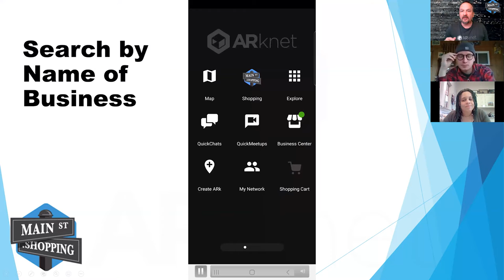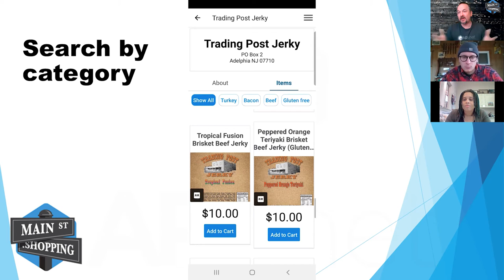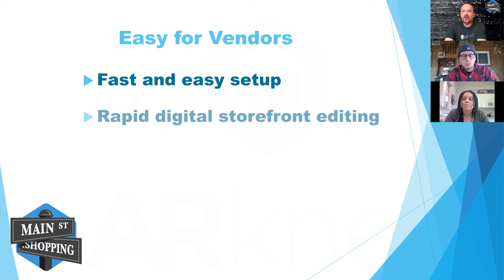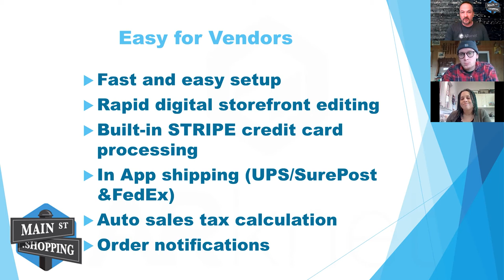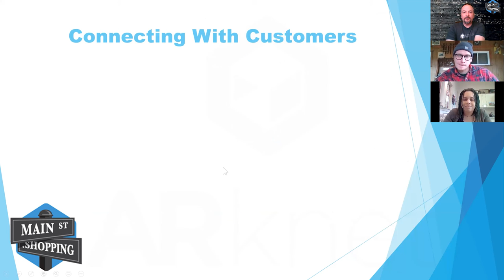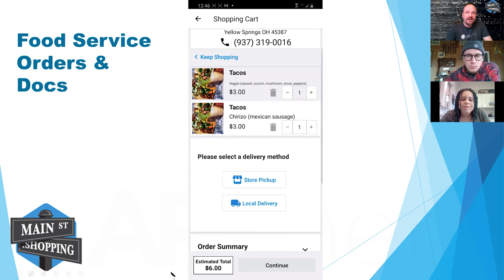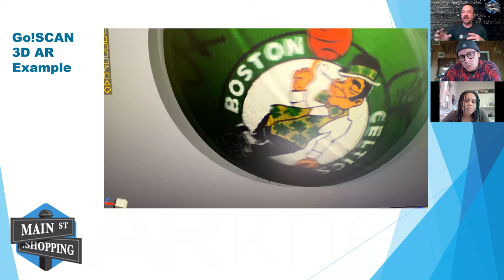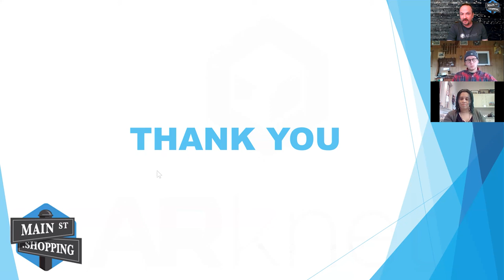MainSt.Shopping - Helping Small Businesses w/ Mobile Selling Tools - Chamber Chat January 2021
Learn how Yellow Springs small businesses can team up for localized digital shopping, making it easier for your customers to find you and your products.